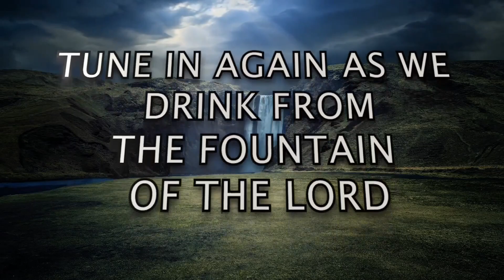PART 4: S2 E80 - "Learn To Recall The Good Things God Has Done" | Rev Ebenezer Annor (PhD) | PW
Message: PART 4: S2 E80 - "Learn To Recall The Good Things God Has Done"  [HEALING STREAMS SERIES]